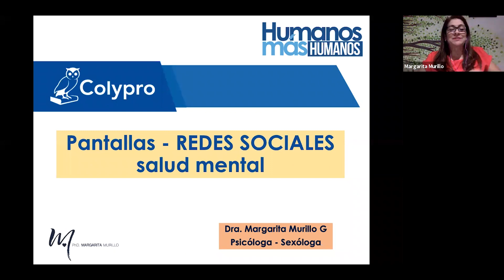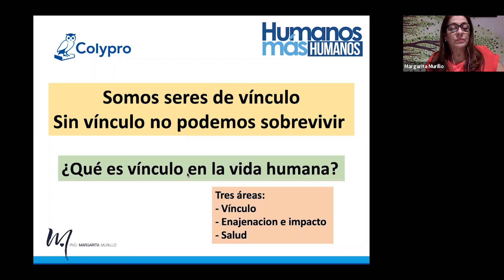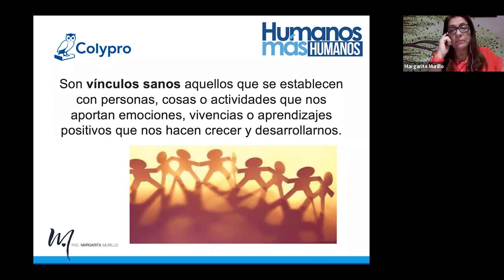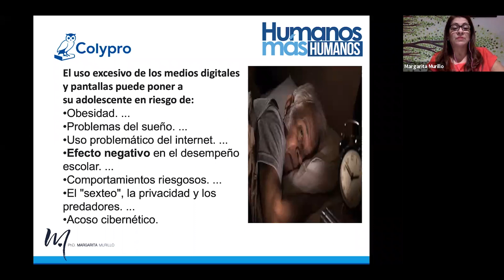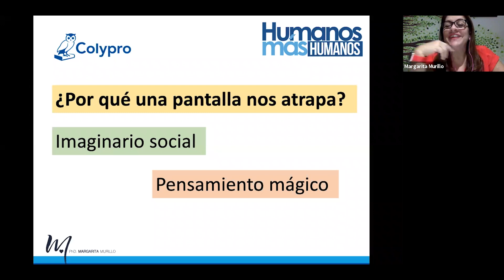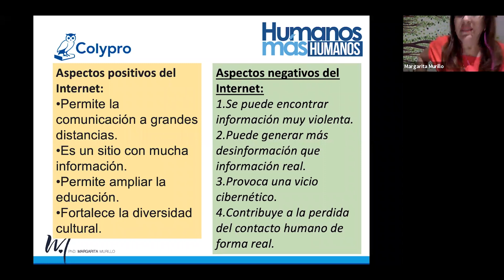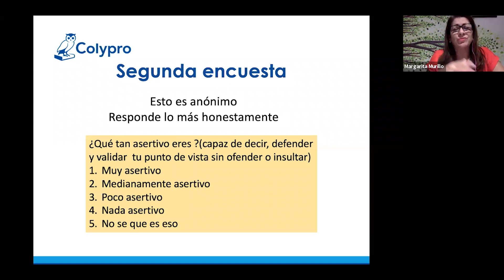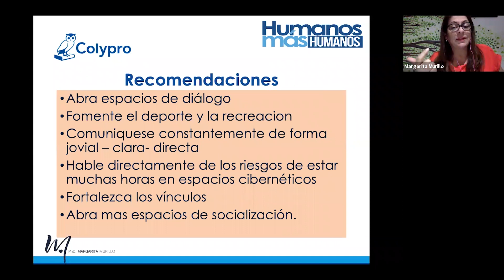Webinario Pantallas, redes sociales y salud mental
Esta actividad se llevó a cabo el 11 de marzo del 2021. En ella se abordan algunos efectos del uso de pantallas, dispositivos electrónicos y redes sociales en la salud mental de las personas como parte del Ciclo de actividades denominado "Humanos más humanos". Fue facilitado por la Dra. Margarita Murillo Gamboa, Licenciada en Psicología, Máster en Investigación en Psicología, Doctora en Estudios de la Sociedad y la Cultura (UCR) y sexóloga con más de 35 años de experiencia profesional como psicoterapeuta, docente universitaria, investigadora y consultora nacional e internacional.
Para conocer más de los productos académicos de Colypro, puede visitar los siguientes enlaces: